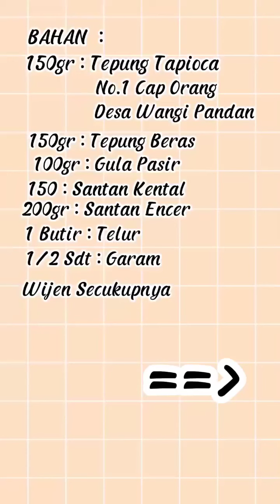Kembang Goyang dari Tan dewi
Hallo teman-teman,

selamat siang teman-teman,
hari ini teman-teman mau berbagi resep dan cara membuat kue kembang goyang lhoo. sangat cocok cemilan disiang hari teman-teman. nah bagi teman-teman penasaran cara buatnya gimana tonton video ini sampai habis ya teman-teman.

Resep:
- 150 gram Tepung Tapioca
- 150 gram tepung beras
- 150 gram Santan Kental
- 200 gram Santan Encer
- 1 Butir Telur
- 1/2 sendok teh garam
- Wjen secukupnya

Gimana teman-teman ? Tertarik bukan ? nah teman-teman bisa langsung praktek sekarang juga kok. 😀😀